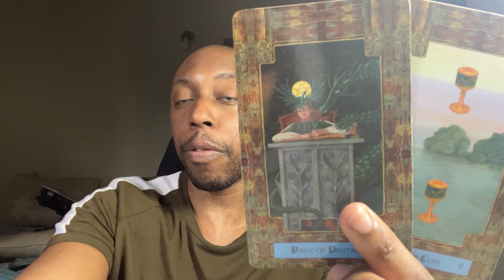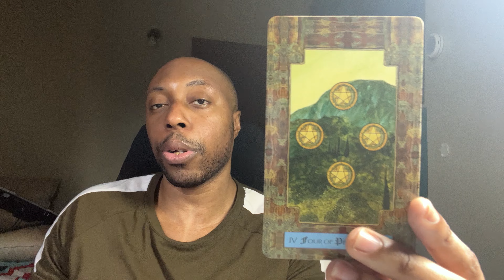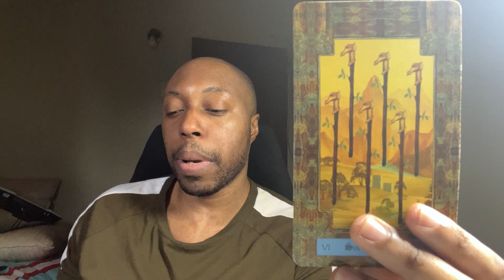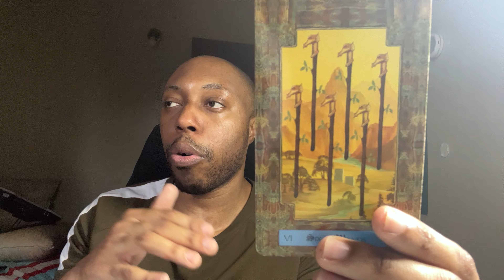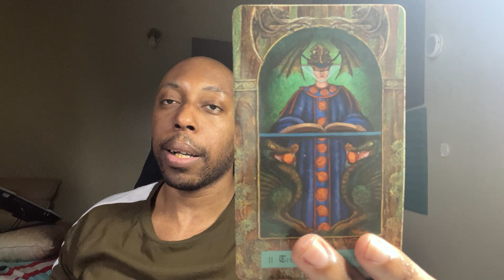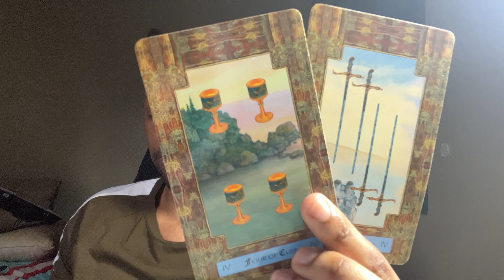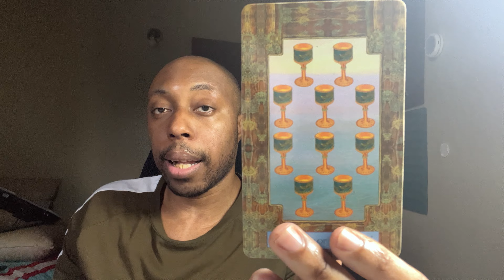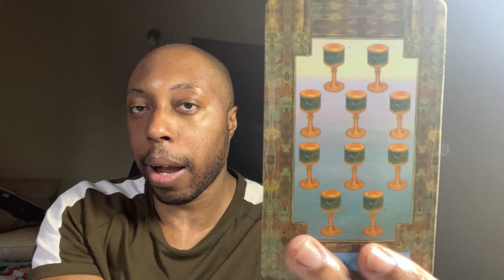♎️LIBRA:You haven’t figured out that you’re free